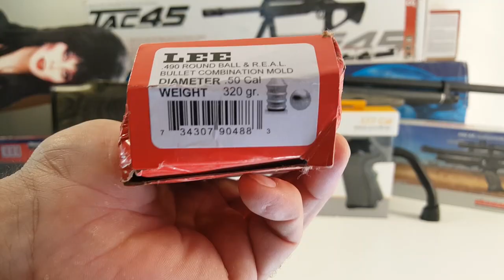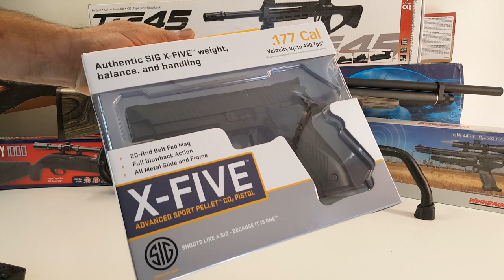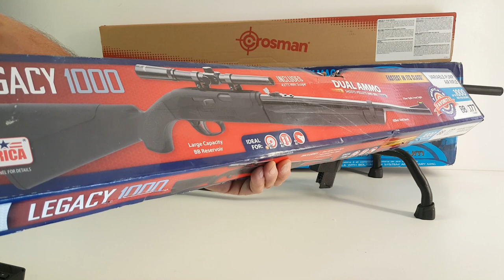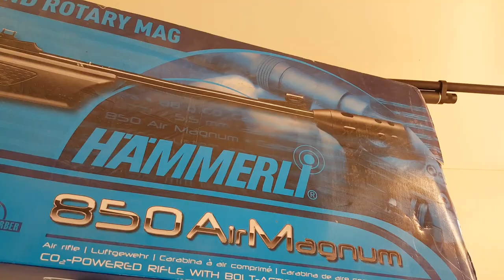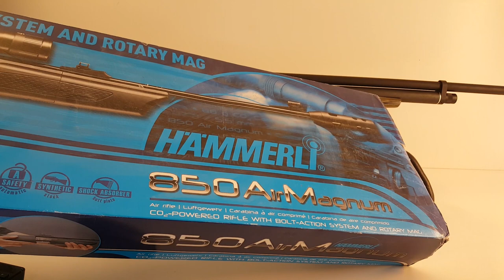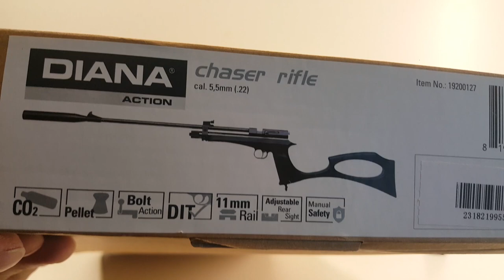Diana Chaser RIFLE Kit (Unbox- Cleaning - Setup) CO2 Pistol & Rifle Combo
The brand new for 2018 Diana Chaser Rifle Kit is one of the most exciting Co2 air rifles to hit the market this year. ...and it's everything we thought it might be! This unique Chaser Rifle kit is just $119 and comes with a Diana Chaser pistol, plus and extra moderated 17 inch rifle barrel that is totally interchangeable. You also get a polymer skeletonized butt stock! The power, high shot count, and accuracy of this remarkable new 2018 CO2 rifle kit make the Diana Chaser one of the best values out there! Find out why in this detailed Diana Chaser Rifle Kit review video.

* Diana CHASER on AMAZON

* Diana CHASER on EBAY

Youtube’s Airgun Channel offers quick and easy tips on airgunning as well as reviews of the latest and greatest airguns available. No air rifle is too cheap or too expensive to escape review by Youtube’s Airgun Channel. Thank you to all our Subscribers and future Subscribers who support Airgun Channel with your views and comments as we continue to grow.

As we continue to ad air rifles, pistols, and air gun related accessories to our library of reviews, Airgun Channel hopes to become a trusted source for honest, unsponsored Airgun Reviews. You will NEVER see a commercial on AIrgun Channel! Youtubes Airgun Channel is, and will always be, a commercial free (un-monetized) channel!

I love reading your comments and I read and respond to every comment.

Got a cool video of you or a loved one shooting an airgun? I would love to put it on Airgun Channel!